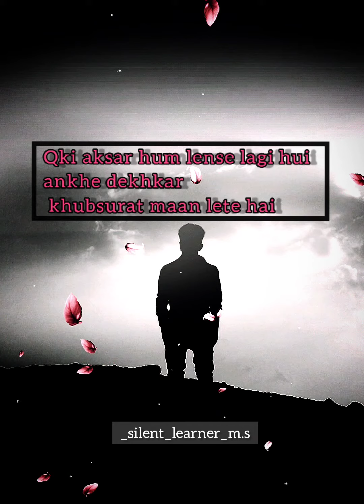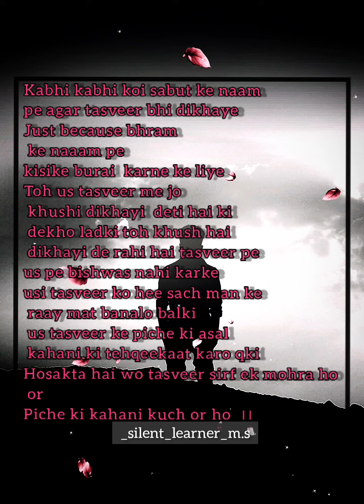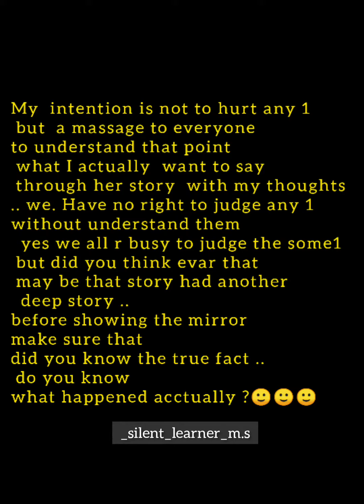A massage to everyone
Hamesha ankho deki kahawat pura sach nahi hothi chahe wo tasveer hee q naho asl.kahami kuch or hothi hai